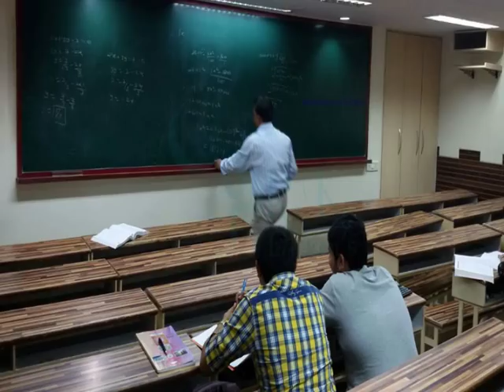Rajesh Commerce Classes Ghatkopar - Film Shooting Locations in Mumbai